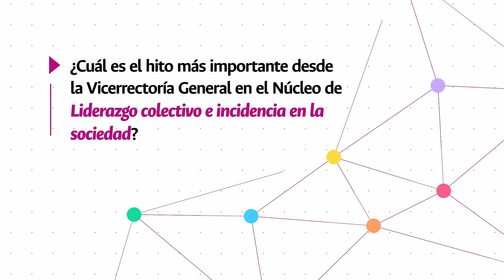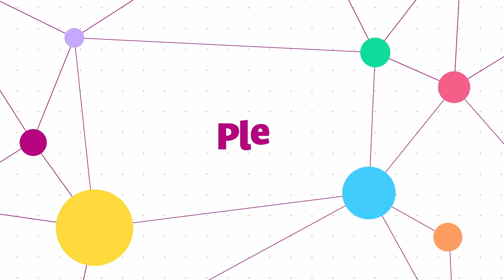SomosPlei2034 - Vicerrectoría General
SomosPlei2034 ¿Cuál es el hito más importante desde la Vicerrectoría General en el Núcleo de Liderazgo Colectivo e Incidencia en la Sociedad? El profesor Pablo Abril nos cuenta más sobre el tema